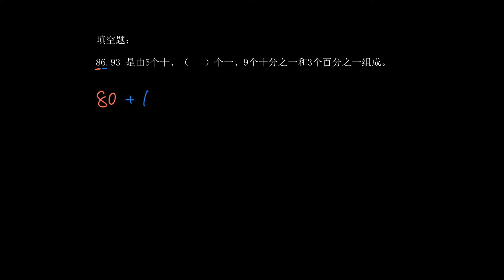76 拆分小数86.93